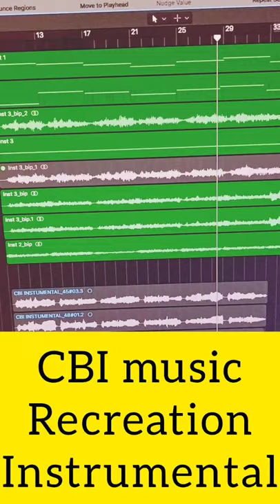CBI music Instrumental by Sam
trying to recreate CBI music as Instrumental...